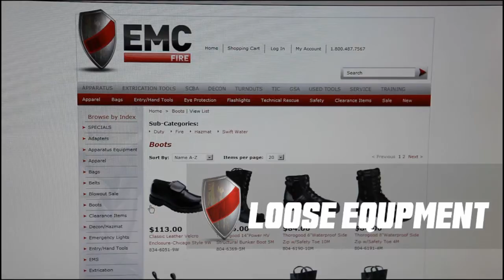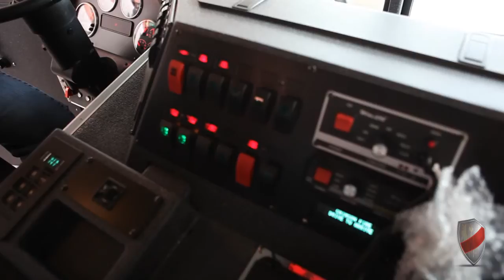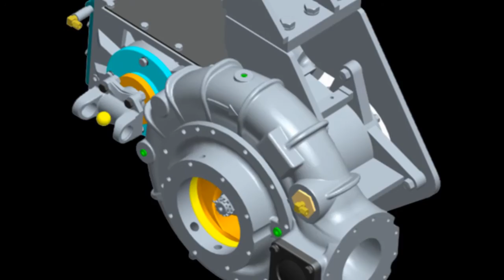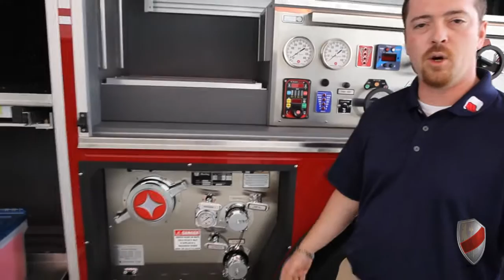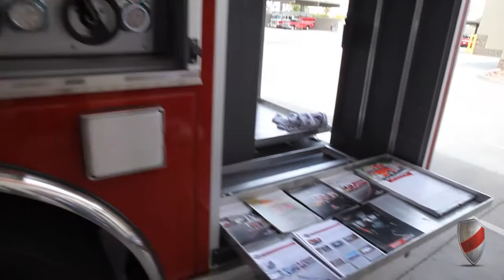San Manuel Delivery Rev1.wmv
Brian Gilbert takes us through the San Manuel FD's new Spartan Transformer